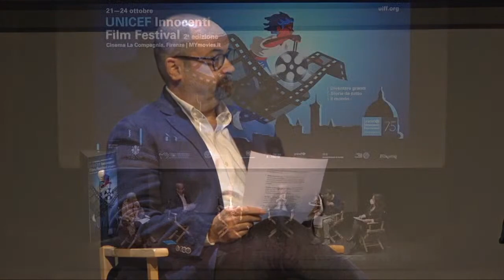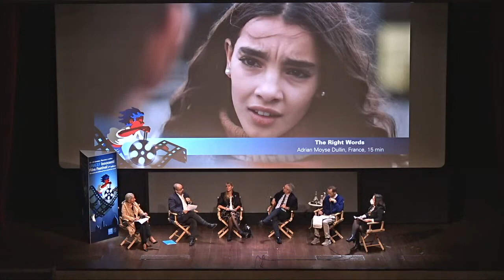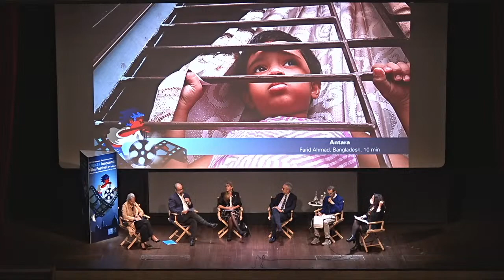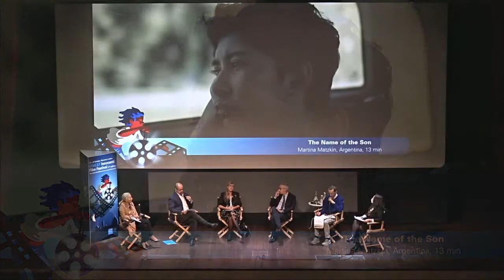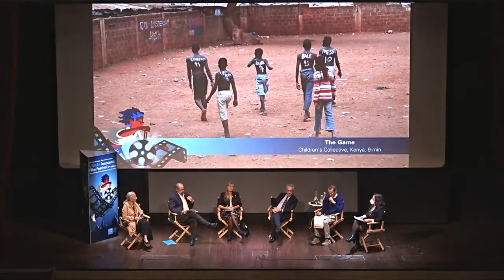Press Conference: UNICEF Innocenti Film Festival 2021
UNICEF Innocenti Film Festival announces an exciting global cinema programme on childhood. The final selection of films for the 2021 edition of the UNICEF Innocenti Film Festival (UIFF) will be released during this press conference on October 14 at 11:00 am CET.

UIFF is an effort to showcase quality cinema narratives of childhood from all parts of the world. This year films cover a range of issues facing children: from mental health and learning in lockdown to child poverty, the right to play, children in armed conflict, and much more. UIFF is organized by the UNICEF Office of Research – Innocenti and will be held in presence at Cinema La Compagnia, Florence and online from 21 to 24 October 2021.

Consecutive Italian/English translation will be available

Panelists:

- Iacopo Di Passio, President, Fondazione Sistema Toscana
- Gunilla Olsson, Director, UNICEF Office of Research-Innocenti
- Paolo Rozera, Director General, UNICEF Italia
- Maria Grazia Giuffrida, President, Istituto Degli'Innocenti in Florence
- Dale Rutstein, Chief, Communications, UNICEF Office of Research-Innocenti

***Italian***

CONFERENZA STAMPA: UNICEF INNOCENTI FILM FESTIVAL 2021

L'UNICEF Innocenti Film Festival annuncia un entusiasmante programma cinematografico sull'infanzia.

La selezione ufficiale dei film in concorso per l'edizione 2021 sarà annunciata durante questa conferenza stampa il 14 ottobre 2021 alle 11:00 am CET.

UIFF nasce per raccontare storie sull'infanzia provenienti da tutto il mondo. I film selezionati spazieranno tra tematiche riguardanti la violenza, l’identità di genere, le discriminazioni e l’esperienza della pandemia. UIFF è  promosso dal Centro di Ricerca UNICEF Innocenti e si terrà in presenza presso il Cinema La Compania di Firenze e online dal 21 al 24 ottobre 2021.

Durante la conferenza stampa sarà disponibile la traduzione consecutiva italiano/inglese

Relatori:

- Francesco Palumbo, Direttore di Fondazione Sistema Toscana
- Gunilla Olsson, Direttrice UNICEF Office of Research-Innocenti
- UNICEF Italia (in attesa di conferma)
- Maria Grazia Giuffrida, Presidente Istituto Degli Innocenti, Firenze
- Dale Rutstein, Responabile della Comunicazione UNICEF Office of Research-Innocenti
- Regione Toscana (in attesa di conferma)